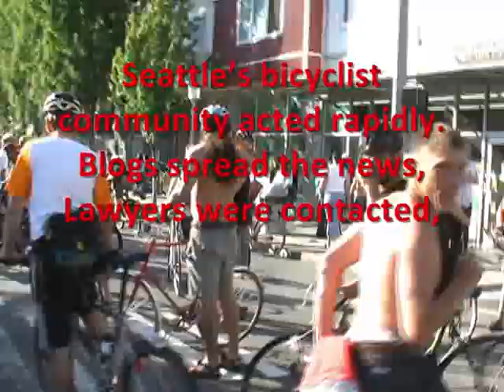Critical mass seattle police assault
On July 28th 2006, two unidentified undercover cops came across the Seattle critical mass.
The officers assaulted, tackled and arrested two cyclists without any warnings.